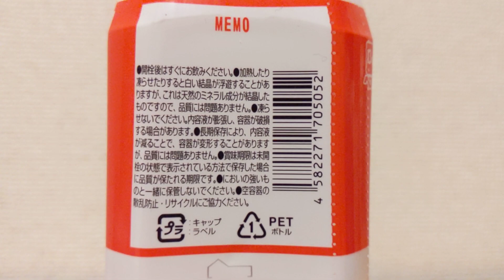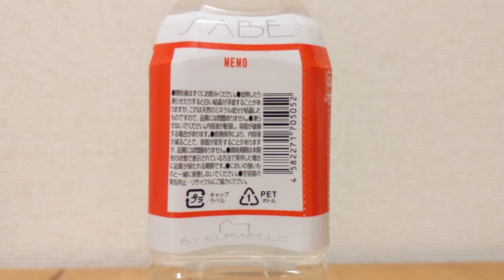ベルク 災害用長期保存水 みなかみ町産ミネラルウォーター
採水地は群馬県利根郡みなかみ町。
硬度は約70。
保存期間5年の災害備蓄用ミネラルウォーター。

ミネラルウォーター大全　詳細版
650種以上の製品情報を掲載